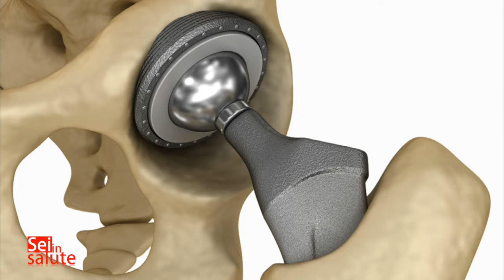Puntata 17MAG2022 patologia anca e ginocchio